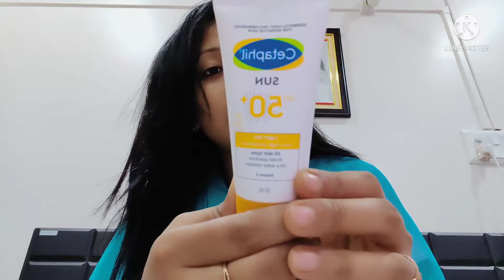product review 🤔ফুলৰ টাববোৰ নতুনকৈ সজালো